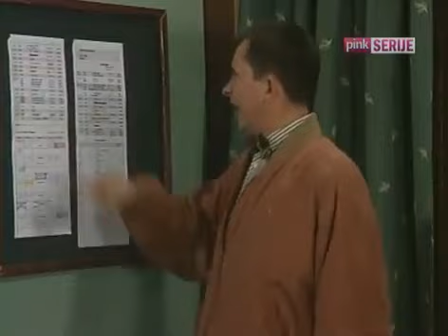Tv Kanal Mimo 05.Epizoda